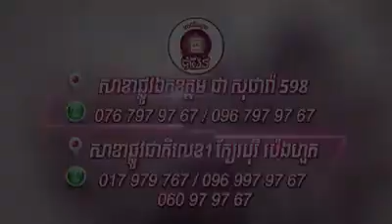滇西小哥, Ms Dianx, Điền Tây Tiểu Caoodle yummy